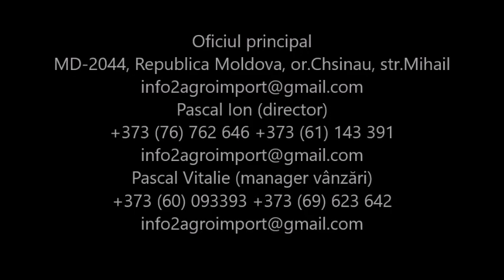TECO Portable Dryers are designed capacity you need in a footprint your layout can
CHOOSING THE RIGHT PORTABLE DRYER
When drying capacities exceed the ability of a standard in-bin dryer, you can depend on the TECO Portable
Dryer lineup for any on-farm drying need. Because every dryer we produce is thoroughly tested throughout
the manufacturing process, you can be sure that when it’s time for on-farm installation, your dryer will be
up and running quickly and efficiently.
Whether you grow corn, soybeans or small grains, TECO single, double or triple module Portable Dryers allow
you to start harvesting your grain earlier at higher moisture levels, increasing yields and improving profits.
You’ll shorten wait time during drying, minimize weather risks, and reduce dry matter and head shatter loss.
TECO Portable Dryers are designed to provide the capacity you need in a footprint your layout can handle. The
single module models can be upgraded to 1,160 BPH at 5-point removal All Heat without changing the layout
of the load or discharge equipment. Our stack models can be upgraded to 2,450 BPH at 5-point removal Dry
& Cool or 4,000 BPH All Heat (with limited cooling bin size and special management) without changing the
footprint or concrete foundation. And because they are scalable, you can begin with a simple system that
moves grain by an auger or a more advanced system that incorporates an overhead wet bin, drag conveyors

and bucket elevators. Also available is the TECO Quiet Dryer, for quieter operation without losing efficiency.
Whichever model you choose, you can depend on TECO’s Portable Dryers
to offer versatility and efficiency for your operation.

OPTIMIZED AIRFLOW In all TECO dryers, the airflow is sized to match the basket to achieve consistent airflow and capacity. Additional benefits include high air flow across a wide static pressure range, quiet operation and reduced energy cost. Composite Polymer Vane Axial Fan Blades More efficient than centrifugal fans, axial fans with composite polymer blades allow for a very low starting load which extends motor life and requires no rebalancing during the life of the dryer.
LOW-PROFILE, FOLD-UP WET BIN Perforated wet bin maximizes the pre-heating of grain. LEVEL AUGER WITH DURA-EDGE® FLIGHTING 30 percent thicker than regular flighting for longer life. SEE PAGE 12 FOR MORE INFO. TURNBUCKLE BELT TIGHTENER For easy tensioning and maintenance. THREE-PIECE SIDEWALL PANEL SCREENS Each sidewall panel – top angle, bottom angle and side sections – is available in optional stainless steel to offer long-lasting protection against rust and corrosion. TECO’S PROVEN BURNERS Even heat with maximum airflow. SEE PAGE 8 FOR MORE INFO. AIR MIXING CHAMBERS Thoroughly mix heat and air before they enter the drying chamber. Mixing vanes eliminate hot spots and create a more uniform plenum temperature. DISTRIBUTION BOARD/CIRCUIT BOX Industrial-grade IEC-rated contactors, breakers and overloads ensure durability and quality while the provided load and unload auxiliary contactors help reduce installation costs. CIRCUIT BREAKER Non-service rated safety disconnect circuit breaker integrated into door handle for safe, economical installation and maintenance. OPTIMIZED AIRFLOW Airflow sized to match the basket for consistent efficiency & capacity. SEE PAGE 9 FOR MORE INFO. THE INDUSTRY’S MOST ADVANCED DRYER CONTROL SYSTEM Vision controls touchscreen display for easier operation. SEE PAGE 4 FOR MORE INFO. ADJUSTABLE FLOW GATES Allow customized control of grain volume in each column for more consistent drying when grain quality is poor and debris is present. SEE PAGE 7 FOR MORE INFO. MAKE A SMOOTH TRANSITION FROM DRYER TO GRAIN HANDLING EQUIPMENT Meter roll with AC Variable Frequency Drive (VFD) allows material to flow easily resulting in less clogging. SEE PAGE 7 FOR MORE INFO. DISCHARGE AUGER CLEAN-OUT DOORS Operated by lever outside of dryer frame, making opening the auger clean-out doors quicker and easier. LARGE PLENUM CLEAN-OUT DOORS Column doors designed to allow for easy access and cleaning out.